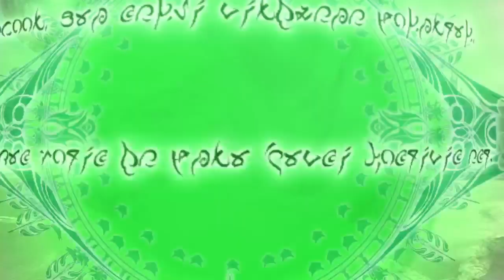Final Fantasy 13 part 16